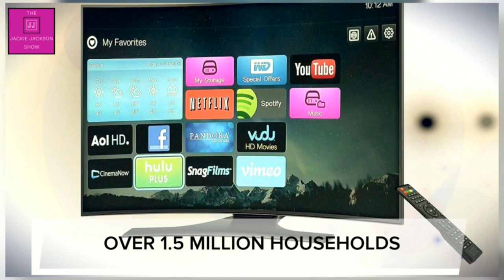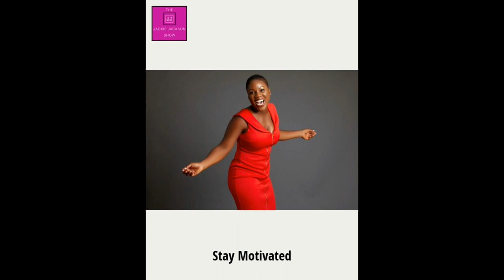The Jackie Jackson Show Jasmine Allen PART 1 interviews Her Mom Entrepreneur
Tonight’s show at 8:30pm is gonna be awesome! My 9 year daughter, Jasmine, interviews me, and asks some really tough questions about being an entrepreneur. Trust me, you’re gonna want to tune in and see my little star in action!

Share your comments, we'd love to hear you thoughts.

The show airs Saturdays @8:30 PM on MyTATV Teleanacaona